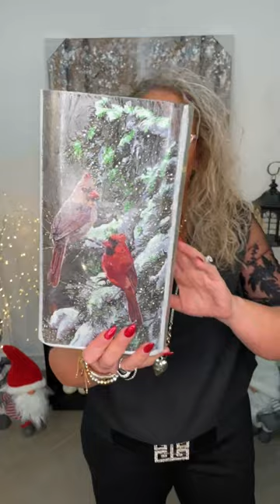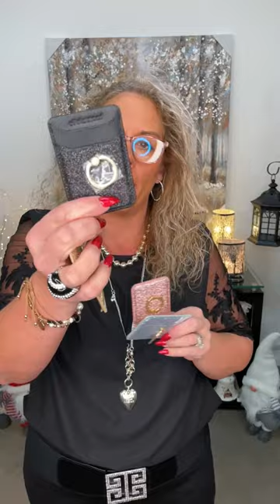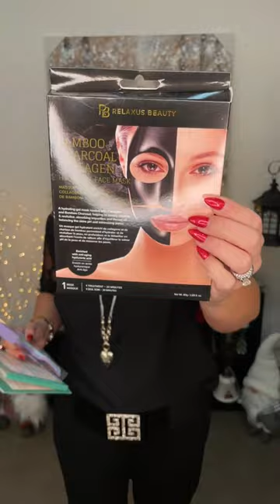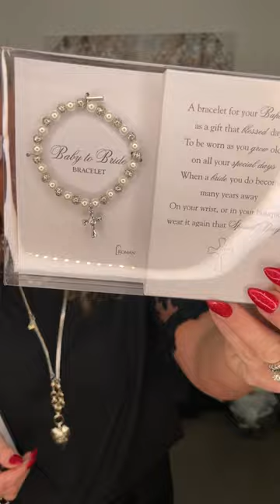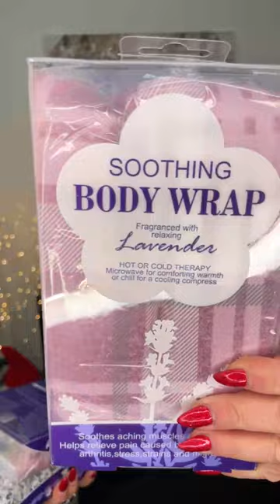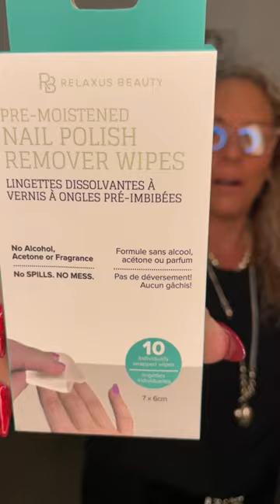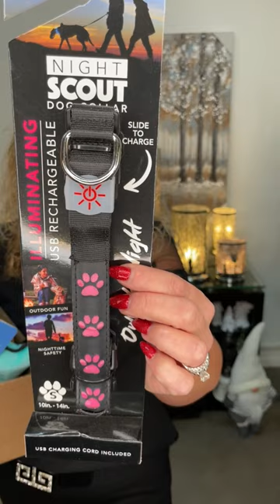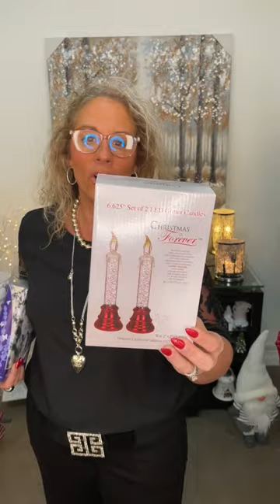LIVE with Tish - Christmas Guide Guide Shopping Show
LIVE with Tish 🎄Gifts for everyone on your list.
Haven’t watched our Live Show before? I’m Tish the owner of Cindy’s and your personal live show shopper for this Christmas. We make gift giving easy!! You definitely want to shop and play along, with surprises planned throughout the show for both our viewers watching live and after during replay. 😘 Tish